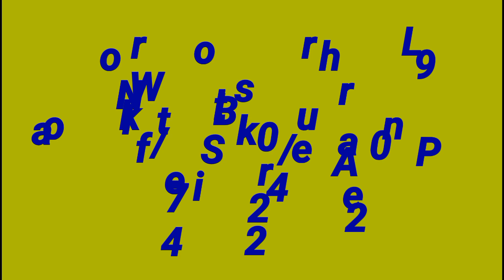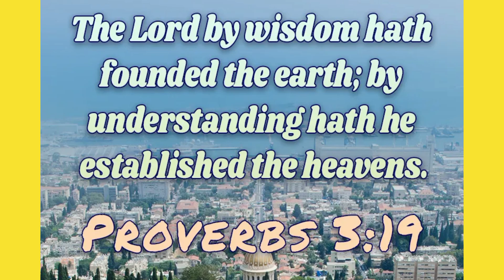Norfolk Southern 90L at Wilkes-Barre PA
this is a video I made on Saturday April 27th 2024 of  the Norfolk Southern 90 l ballast train crossing fish Island in Wilkes-Barre PA
time of day 1246 PM

weather forecast
overcast
chili
temperature 56 °
chance of rain 71%
humidity 37%
wind miles per hour for the South
sunrise 6:05 AM
sunset 7:57 PM

train stats
Saturday, April 27, 2024, Norfolk Southern's north bound unit Ballast Train, from a quarry in Birdsboro, Berks County, PA to the NS Southern Tier in the Elmira, NY area, symboled 90L, NS 2695 lead unit, called slow clear at KASE from the NS Buffalo Line to the NS Sunbury Line in Sunbury, PA at 10:03am

90L has three Track Authorities north from KASE to CP679 in Dupont, PA.
train stats provided by John Cudo